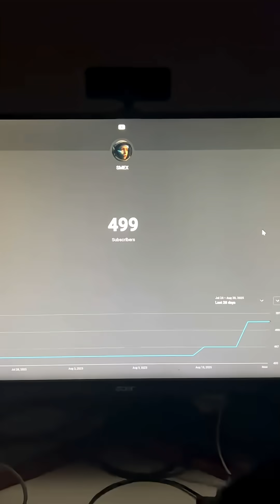Magnetic Storm Attacks the Earth!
In this video: Magnetic Storm Attacks the Earth!

Explore **sun activity** and learn about **solar flares** in this new video! We take a look at the effects of **coronal mass ejections** and other areas of **space**. Discover some interesting facts about the sun!